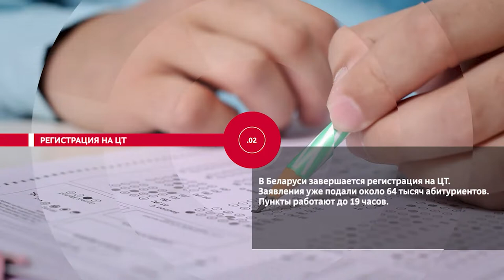НОВОСТИ ЭПИЗОДЫ 01 06 2021